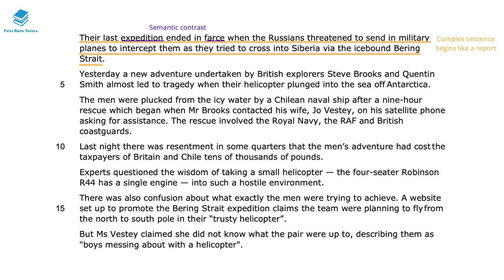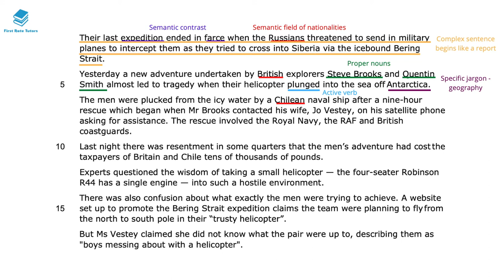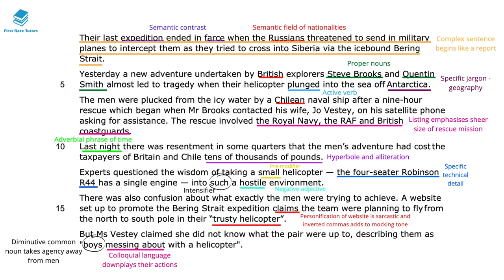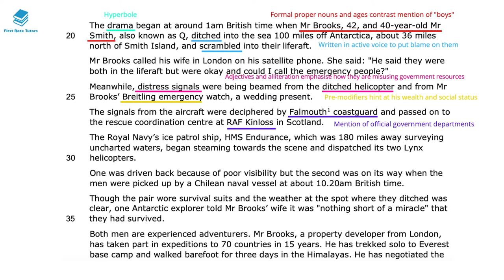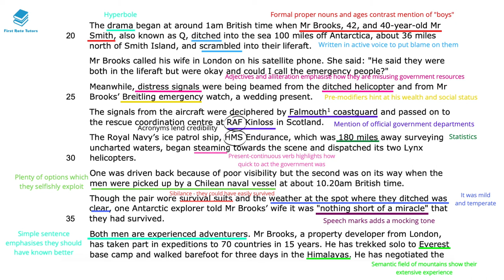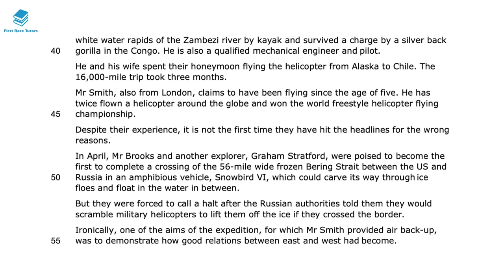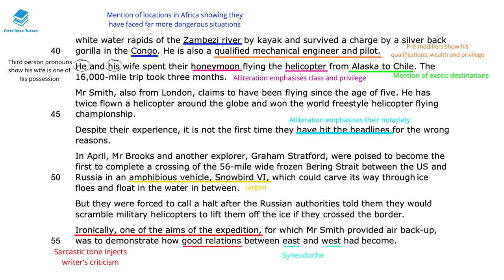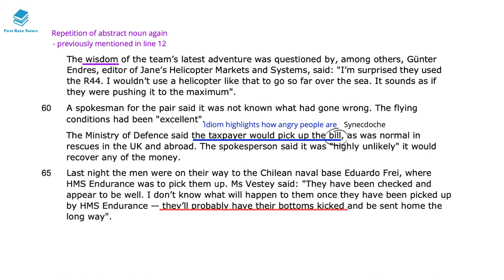"Explorers Or Boys Messing About? Either Way, Tax Payer Gets Rescue Bill" by Steven Morris explained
Check out our ‘AQA English Language & English Literature: Ultimate English GCSE Course!’

Studying "Explorers Or Boys Messing About? Either Way, Tax Payer Gets Rescue Bill" by Steven Morris? Check out our revision video which explains and analyses language techniques and context you should be aware of when studying this text!